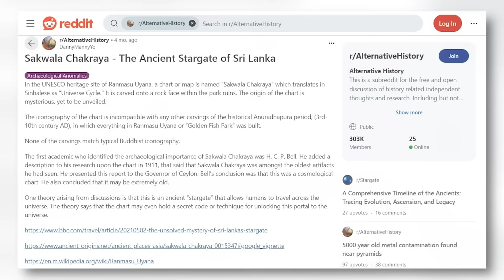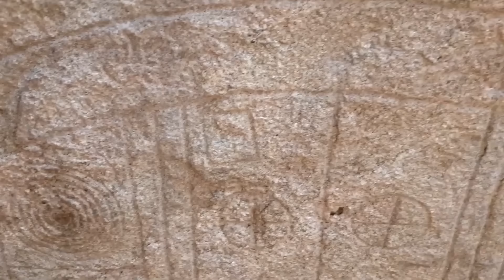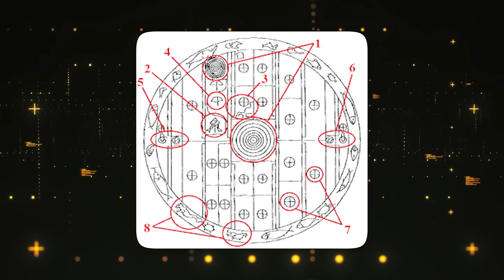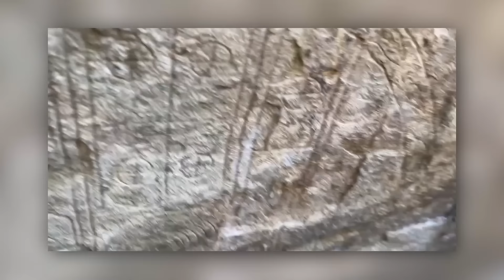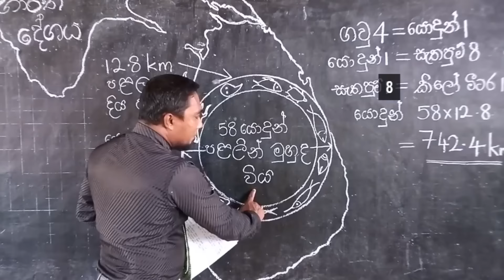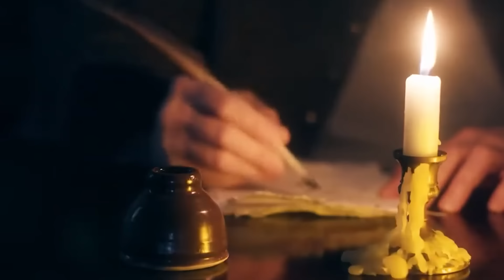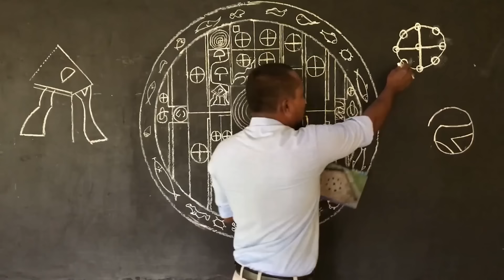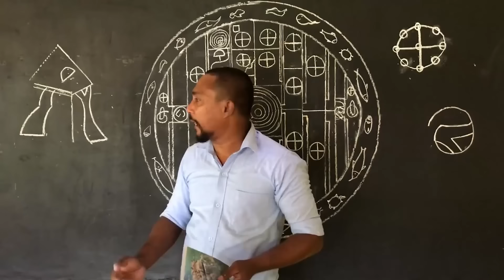Physicists Discovered The Final Ancient Stargate Hidden Away Inside A Jungle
Physicists Just Discovered The Final Ancient Stargate Hidden Inside A Jungle. For centuries, legends have spoken of mysterious portals used by gods and beings from other worlds in moving across realms. But these legends have often been dismissed as mere myth or the musings of ancient cultures. However, during a recent exploration by physicists in one of the most remote corners of the Earth, they found the impossible: a device that could open doorways to the stars. Could this discovery change everything we know about our place in the universe? And more importantly, who—or what—was meant to return through this gate? Join us as we unravel how physicists have just discovered the final ancient Stargate hidden deep inside a jungle!